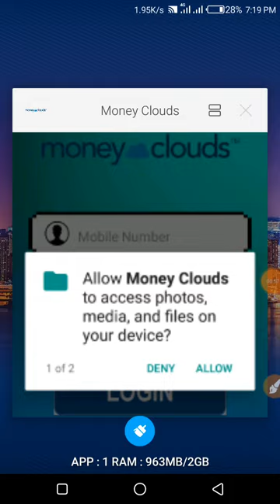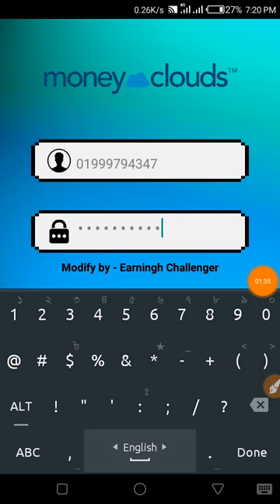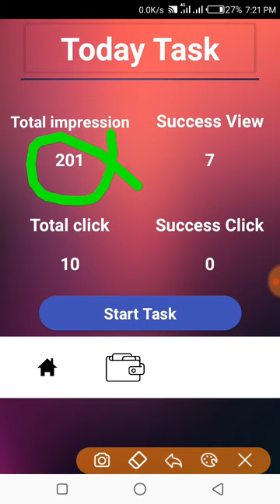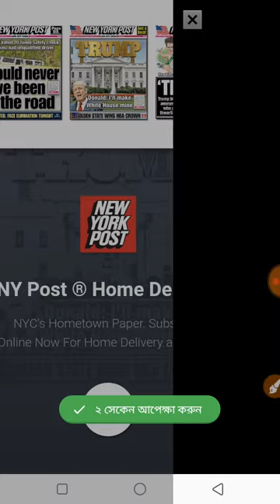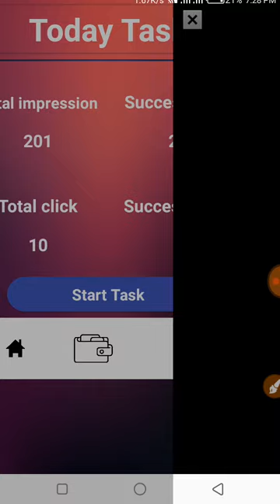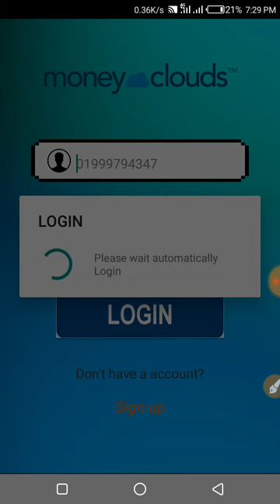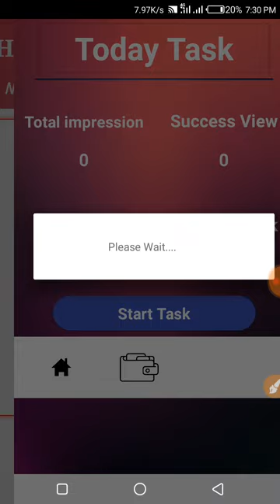How to Money Coulds / 1 click 4tk / Online income bast apps -12h Payment